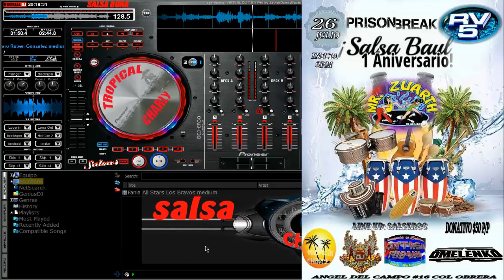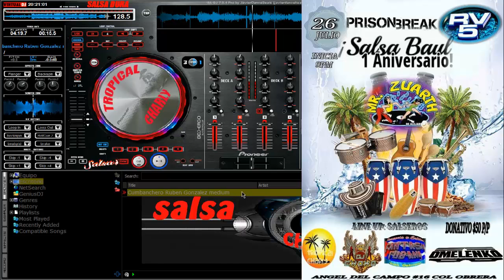CUNBANCHERO TROPICAL CHARLY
DON  RAUL GONZALES
CUNBANCHERO